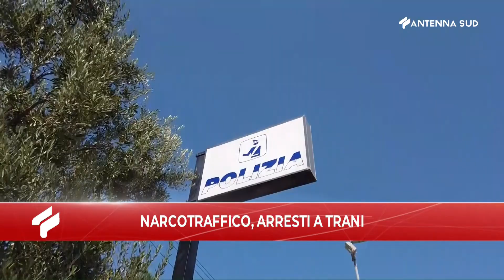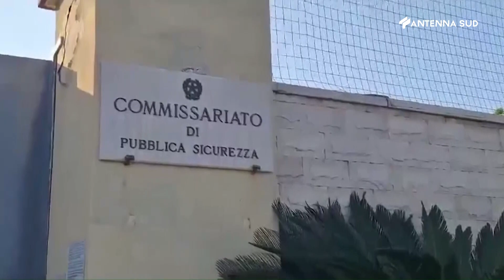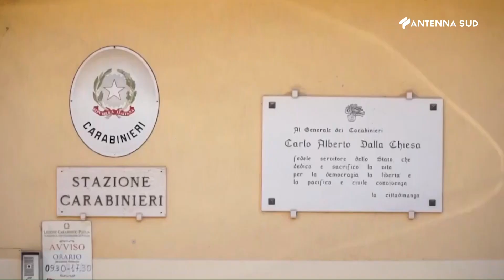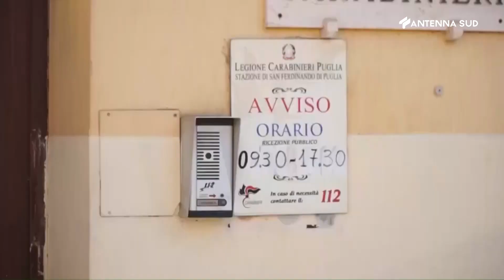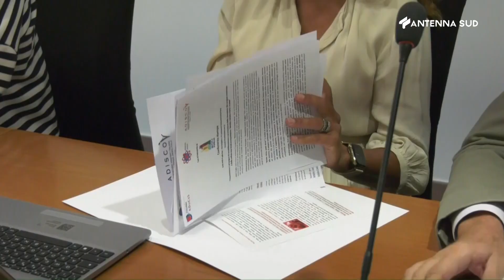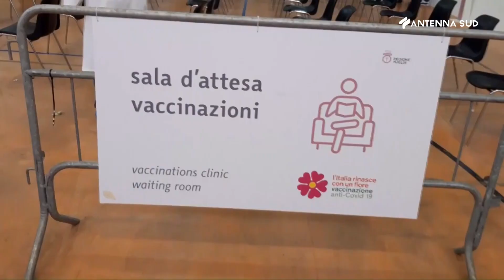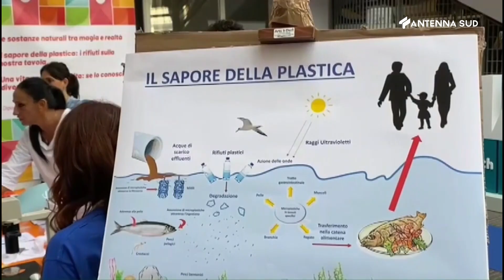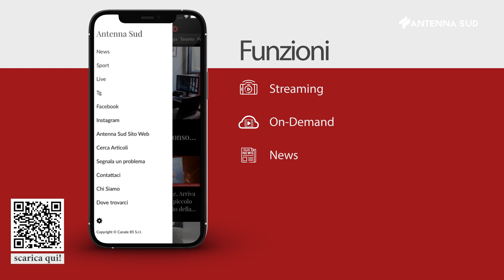TG BA - BAT - FG ore 13:45 del 29 settembre 2023